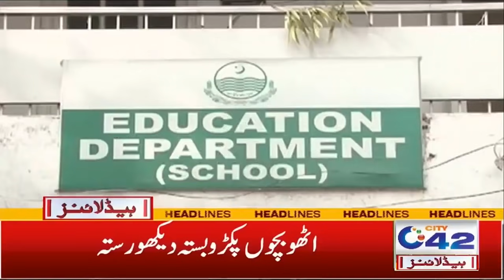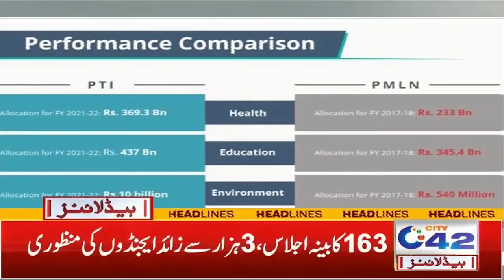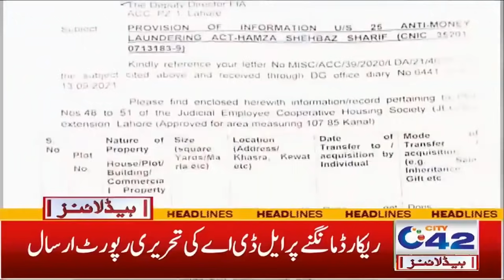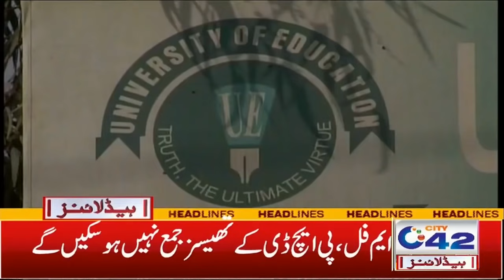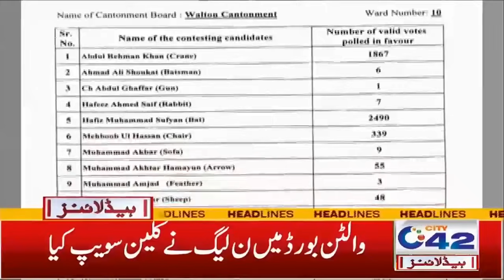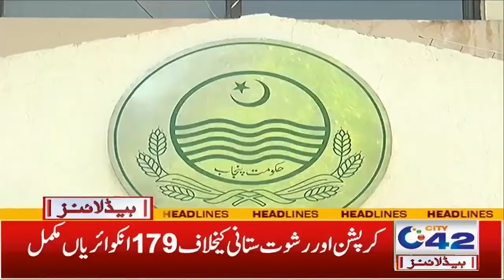Dollar Prices Hike Once Again | 6am News Headlines | 16 Sep 2021 | City 42